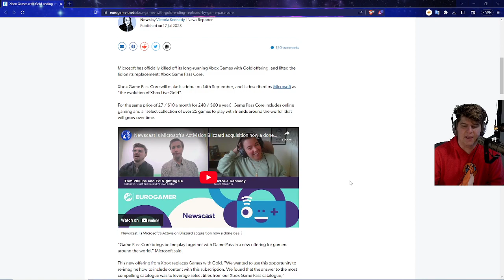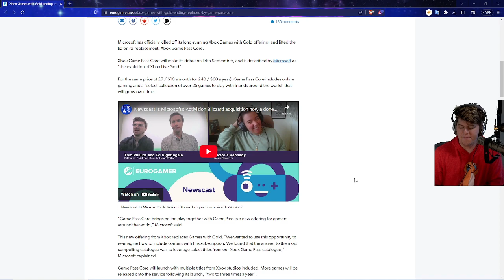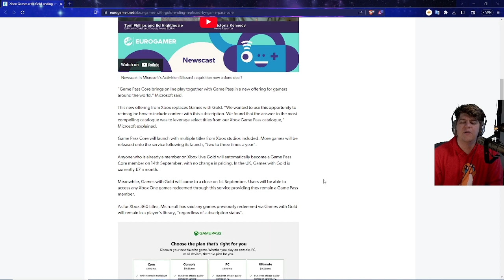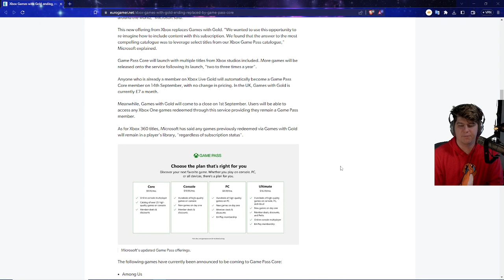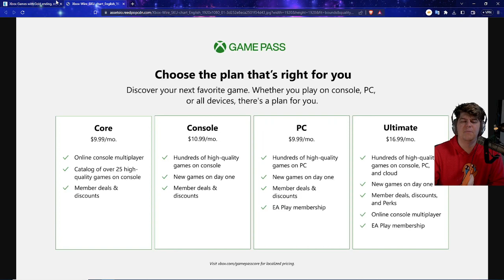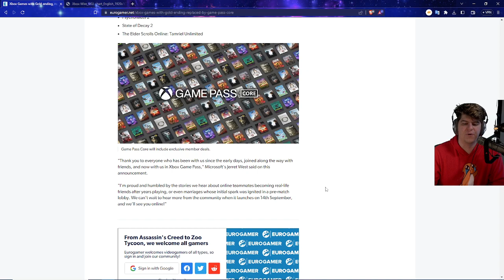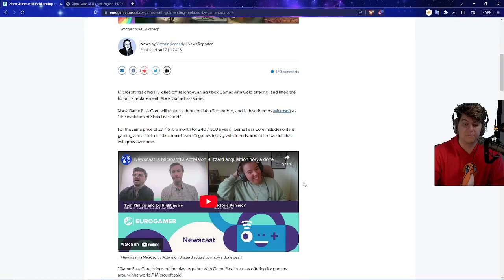Xbox just deleted my childhood | The end of an era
NEW SAMSUNG PROMO NORMAL PS5 | PS5 DIGITAL | GOD OF WAR | GOD OF WAR DIGITAL
0:00 Intro

Walmart: PS5 | PS5 Digital Edition (get stock notifications)
GameStop: PS5 | PS5 Digital Edition
Target: PS5 | PS5 Digital Edition
Sony: PS5 | PS5 Digital Edition
Newegg: PS5 | PS5 Digital Edition (auto notify available)